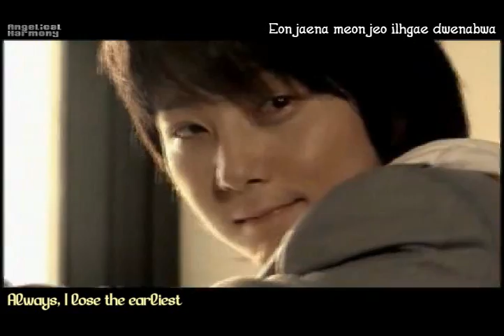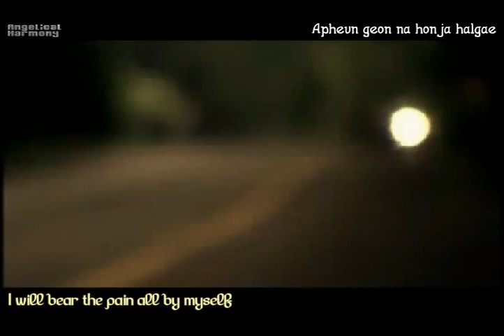Shin Hyesung - Even If I Erase,Throw Away, Forget Mv Eng Sub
Credits: goodEMG (vid) + bestshinhwa (cn trans) + cognizantfire @angelicalharmony (en trans) + pandan @angelicalharmony (romanization+timing+subbing+typesetting+encoding)